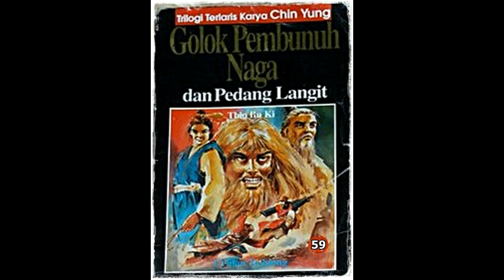Seri Cerita Silat Pedang Langit dan Golok Naga Jilid 59